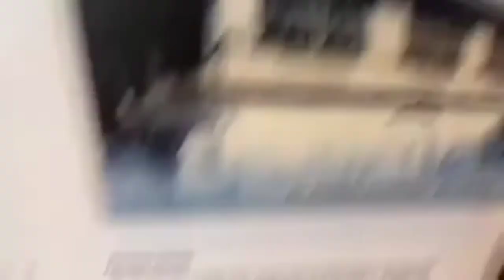How to dance "Maglalatik" - a Philippine Folk Dance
This video shows how to dance "Maglalatik" step-by-step.